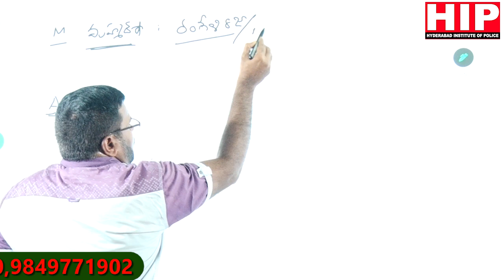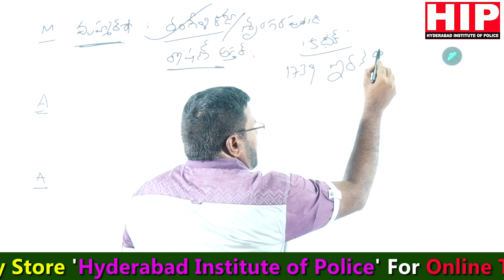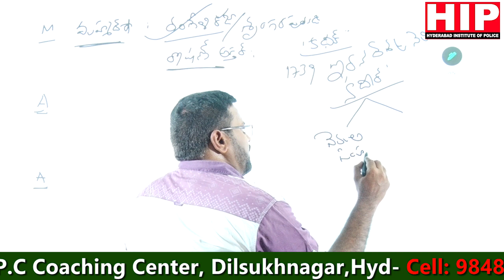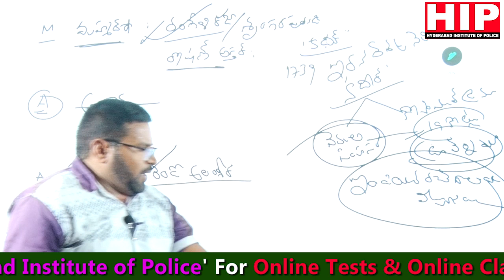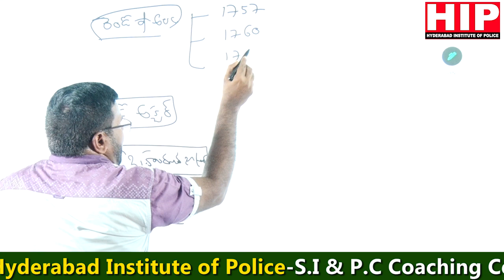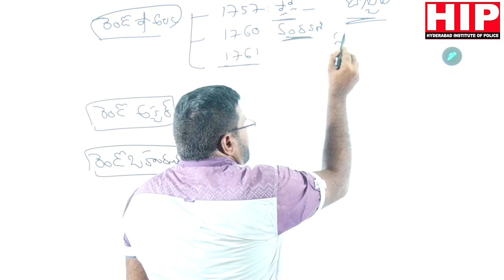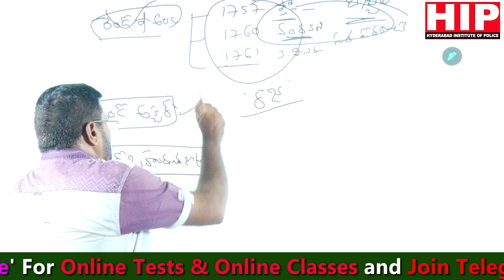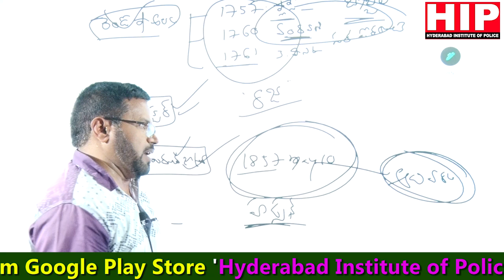Later Mughals Empires || Part-2 || Useful for All Competitive Exams || by Venkanna Sir || HIP.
New Batches Started
Dilsukhnagar,  Hyderabad.